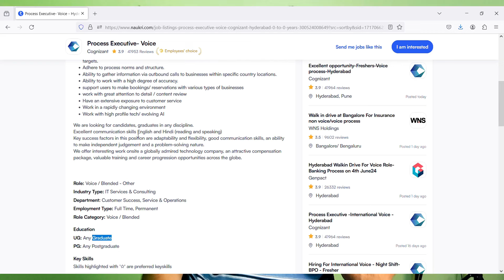Cognizant Mega Walkin Drive 2024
Images & Jobs are taken from the following :
2.COGNIZANT
3.Naukri.com